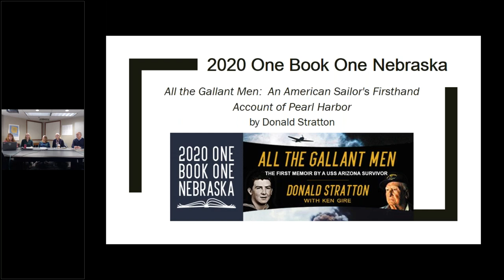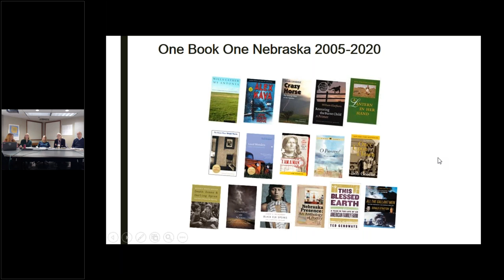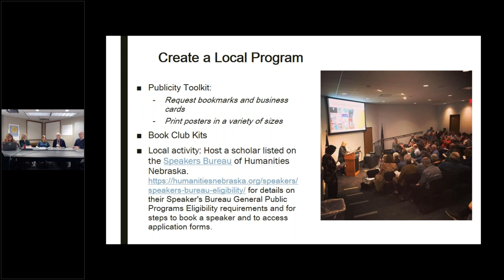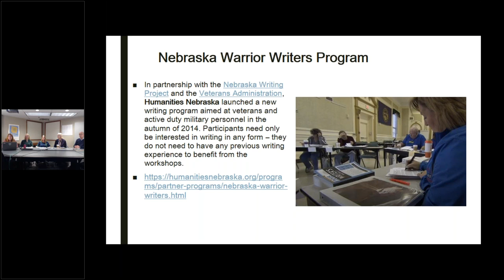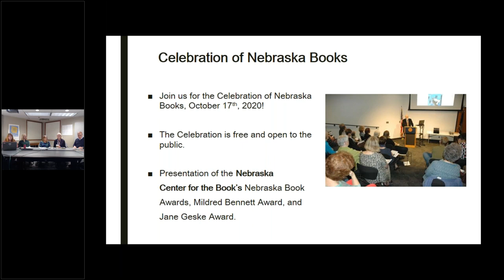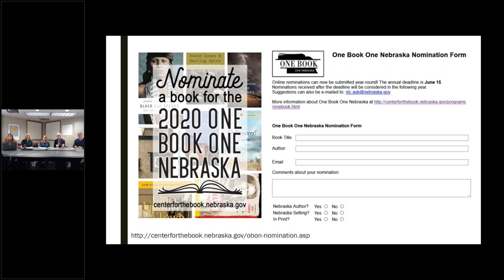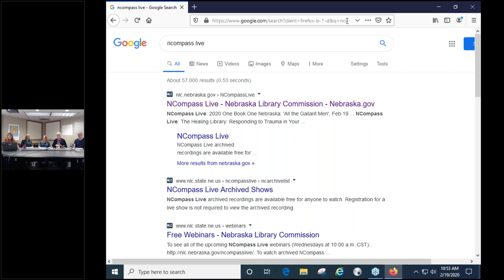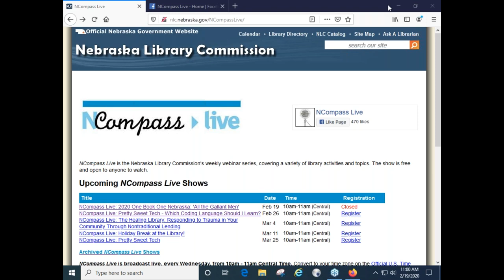NCompass Live: 2020 One Book One Nebraska 'All the Gallant Men'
In this sixteenth year of One Book One Nebraska, Nebraska libraries and other literary and cultural organizations continue to plan activities and events to encourage all Nebraskans to read and discuss the same book.

We are very pleased to announce that our 2020 selection is, 'All the Gallant Men: An American Sailor's Firsthand Account of Pearl Harbor' (William Morrow, 2016) by Donald Stratton, with Ken Gire.